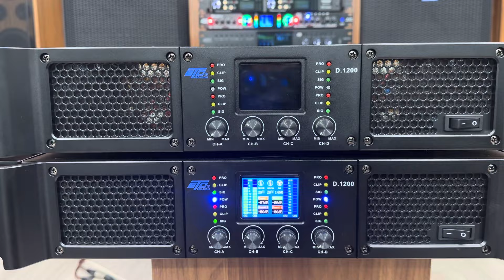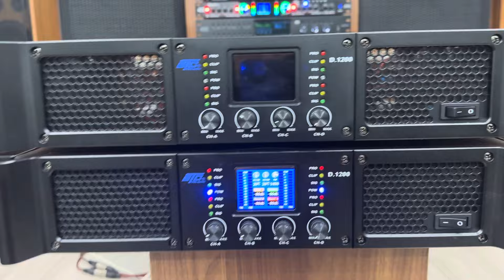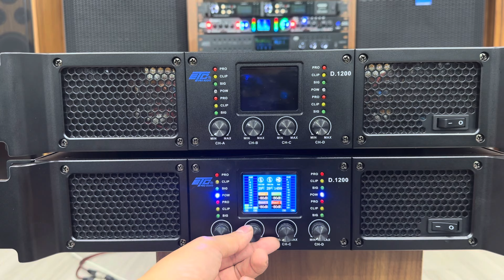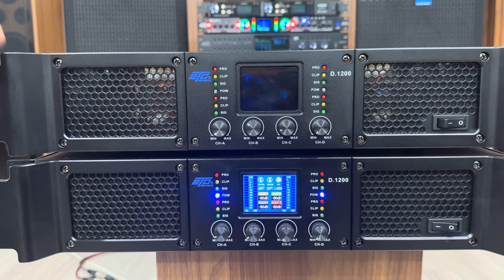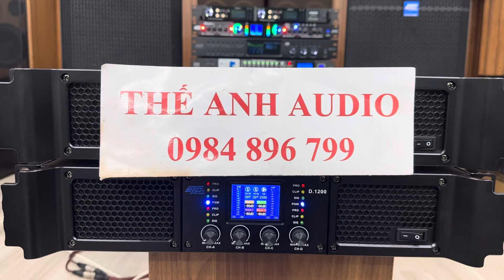Giảm Giá Sốc Lên Tới 4 Triệu Đẩy 4K Mỹ 1200w/k. LH: 0984896799